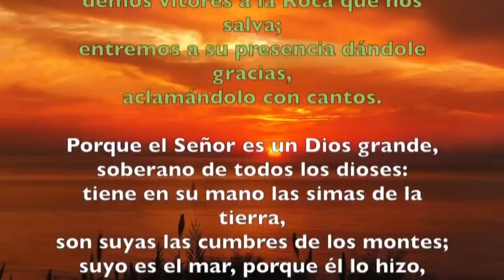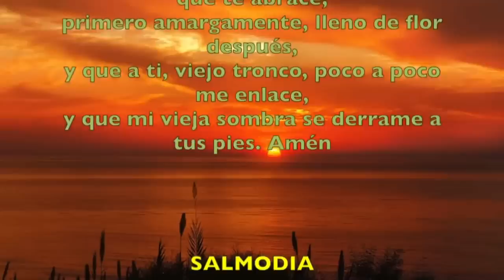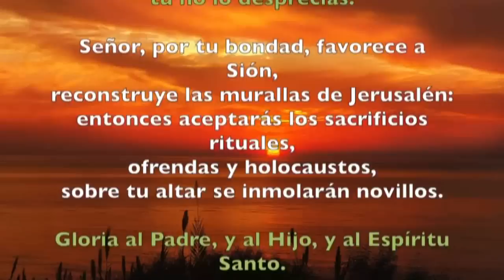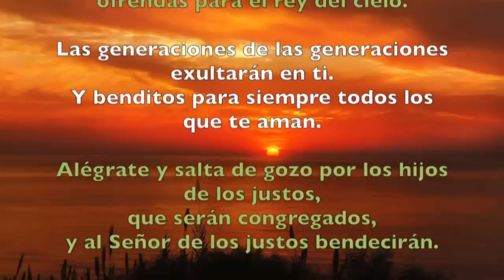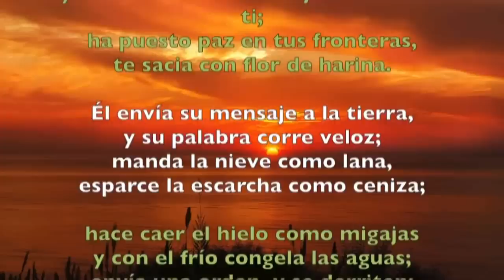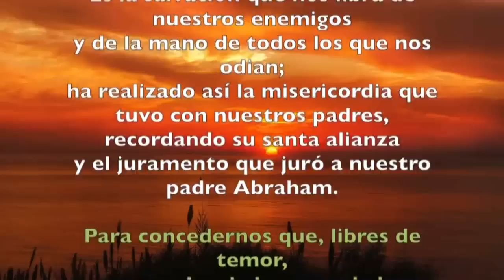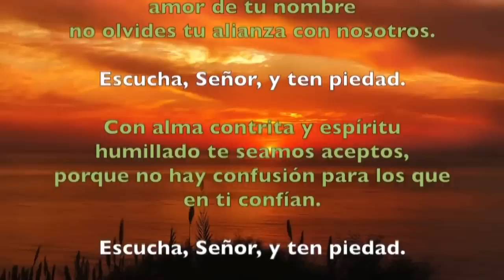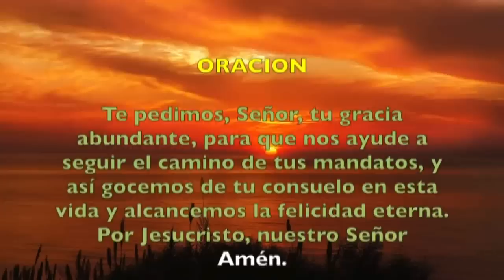Oración de la mañana (Laudes), VIERNES XX semana T. Ordinario | Padre Sam